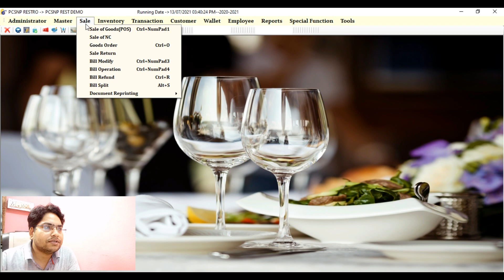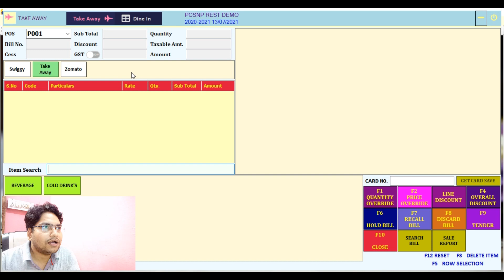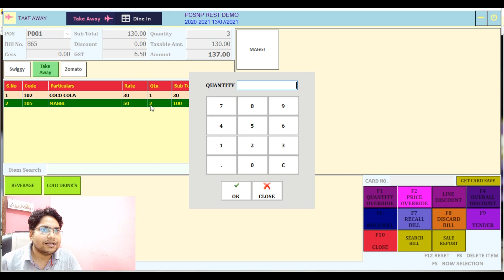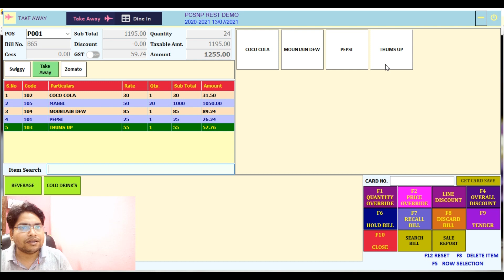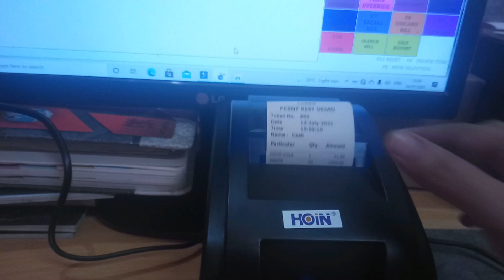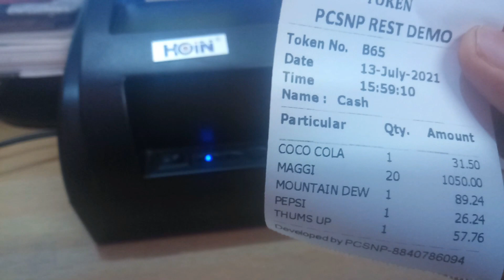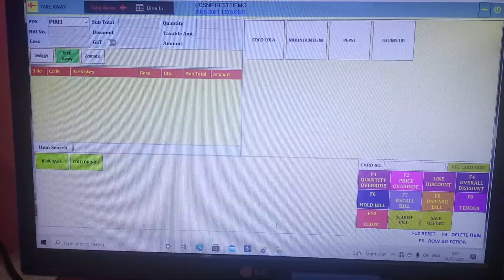Restaurant Billing Software | Pcsnp Tech | 2021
GST Billing and Inventory software for Restaurant
GST Billing and Inventory software for Salon
GST Billing and Inventory software for Book Store
GST Billing and Inventory software for Academy
GST Billing and Inventory software for Bakery
GST Billing and Inventory software for Transport
Restaurant Billing Software
Supermarket Billing software
Grocery Billing Software
Powerful billing software
Retail shop billing machine

For Book Demo : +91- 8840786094
For Any Query : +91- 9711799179